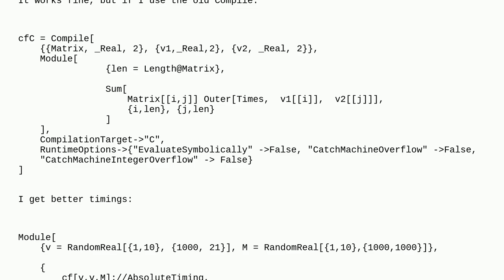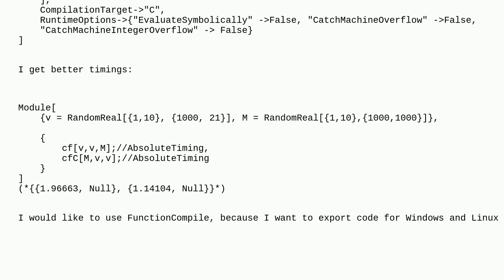Mathematica: Is it possible to speed up this function?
Is it possible to speed up this function?

A special thanks goes out to the community

  function-compile performance-tuning